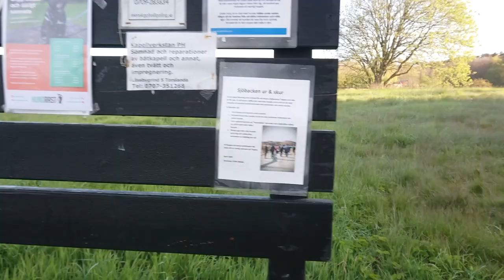Finnish Spitz' early morning walk by the sea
The adventures of the finnish spitz Aamu Tähti (Morning Star in Finnish).

This is a very early morning walk at Sjöbacka, a popular place for both joggers and dog owners (why I was there so early). It is close to Fiskebäck, Göteborg and has nice views including a canal and view of Fiskebäck and Önnered harbours.